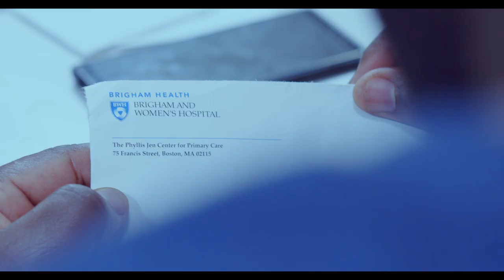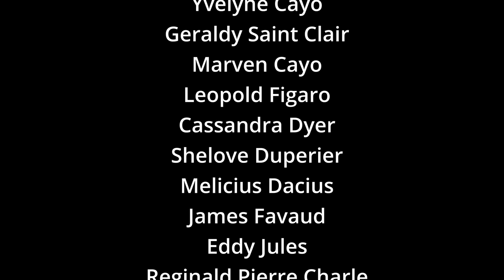Kisaw Tap Fè? S2 - Ep 13 - Bon Neg